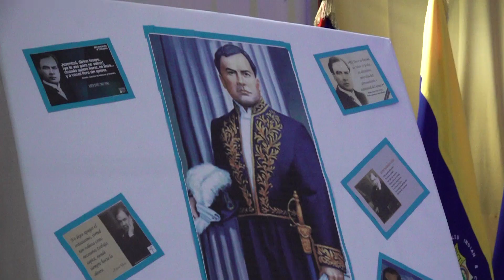I Festival Dariano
En BICU se recuerda al insigne Poeta Rubén Darío.
“Si pequeña es la patria, uno grande la sueña”, este verso del Príncipe de las Letras Castellanas, Rubén Darío, ha calado en el corazón del nicaragüense, así como otros poemas inéditos, del insigne poeta.